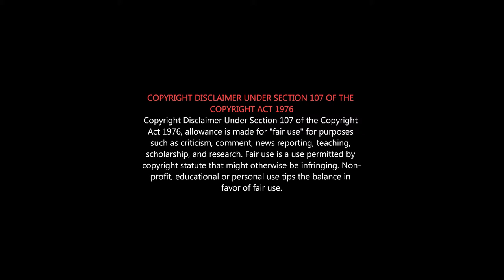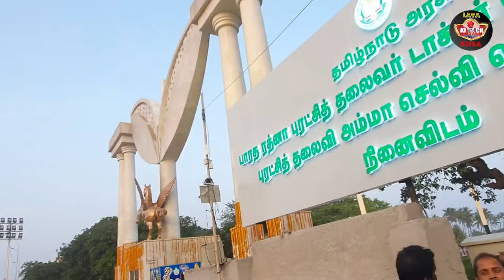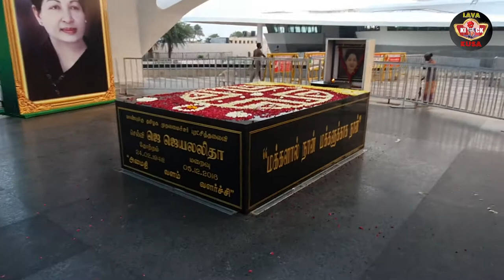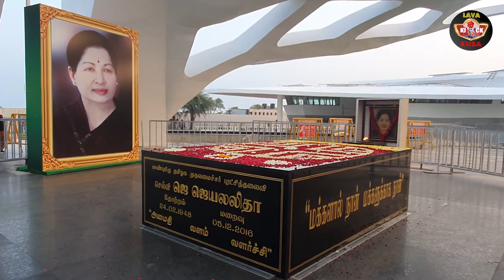AMMA MEMORIAL - Amma Samadhi Detail REVIEW | பீனிக்ஸ் பறவை வடிவமைப்பில் ஜெயலலிதா நினைவு மண்டபம்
MGR Samadhi/Jayalalitha Amma Samadhi/Kalaignar Karunanidhi Samadhi/Marina beach Chennai
ஜெயலலிதா நினைவிடத்தின் சிறப்பம்சங்கள்

inaugurationceremonyinChennai Marina
Chennai Marina

The memorial was built in 1988 and was inaugurated by Janaki Ramachandran, wife of M. G. Ramachandran, in May 1990. The memorial was remodelling and the whole complex was laid with marbles and opened in 1992 by J. Jayalalitha when she became the chief minister of the state of Tamil Nadu the previous year. When J. Jayalalitha died on 5 December,2016, she was buried next to MGR.